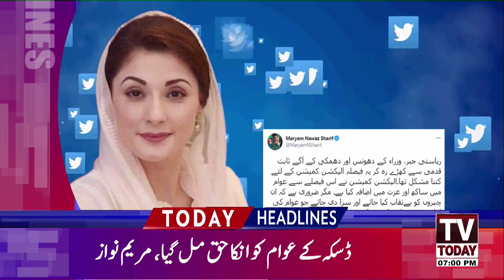07:00 PM | LATEST NEWS HEADLINES | 25 FEBRUARY 2021 | TV TODAY